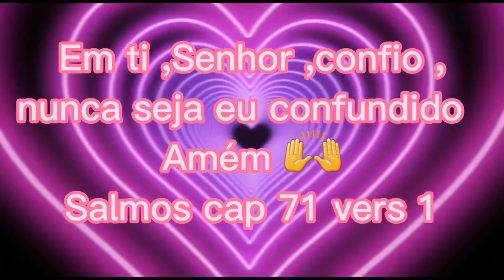Cuscuz com coco ralado